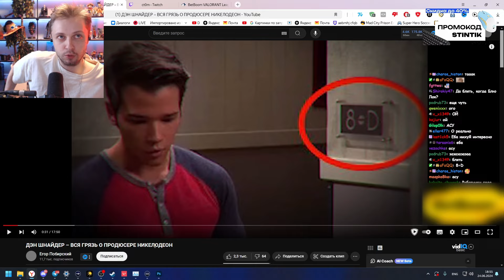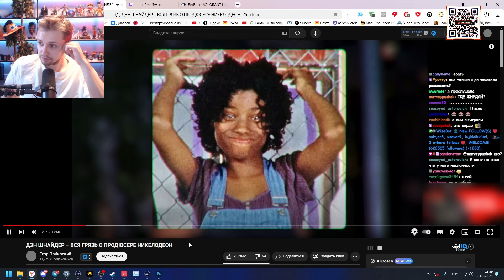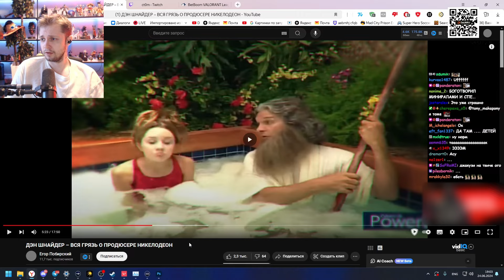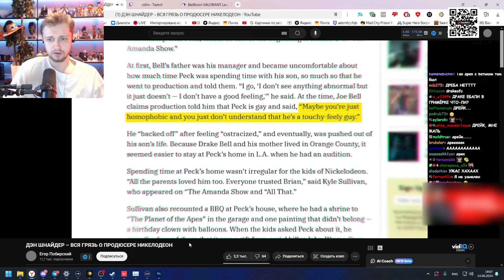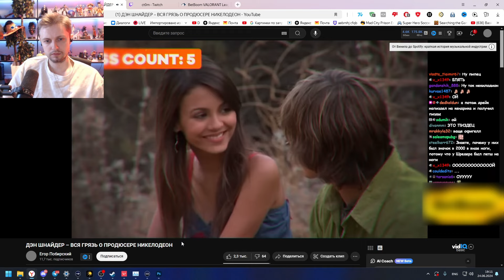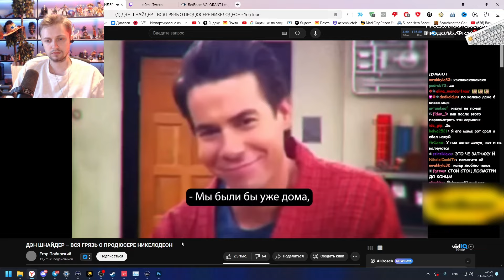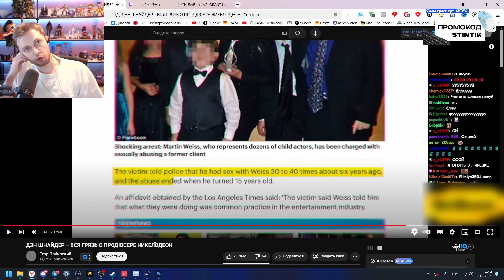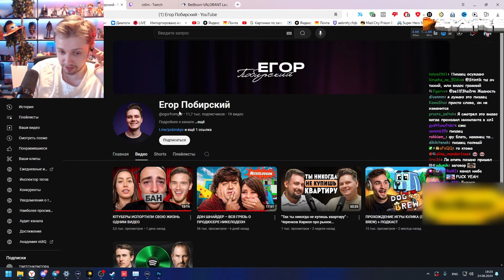СТИНТ СМОТРИТ: ДЭН ШНАЙДЕР – ВСЯ ГРЯЗЬ О ПРОДЮСЕРЕ НИКЕЛОДЕОН